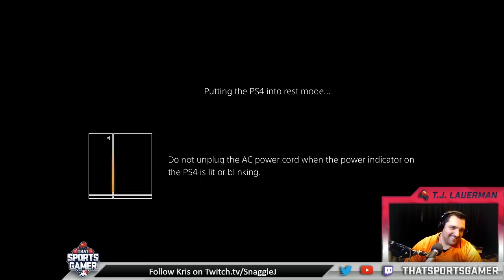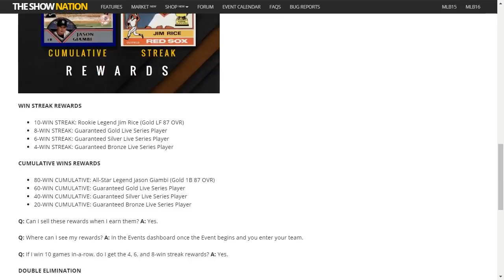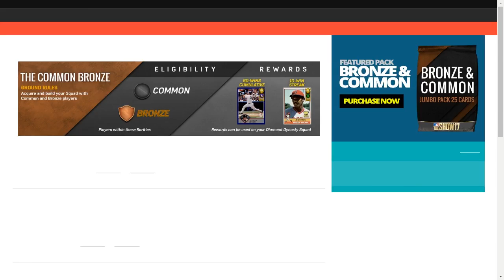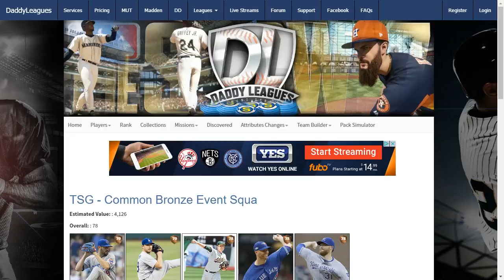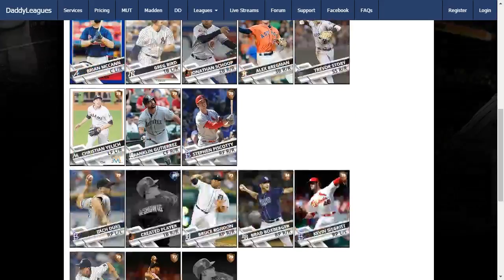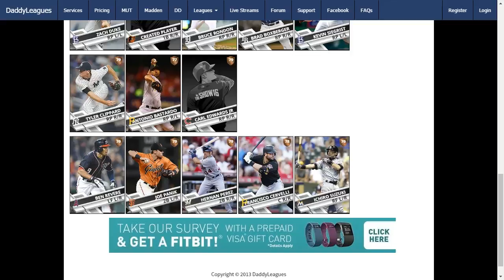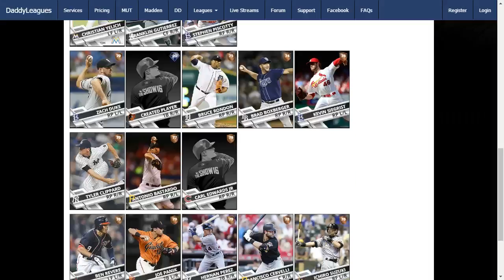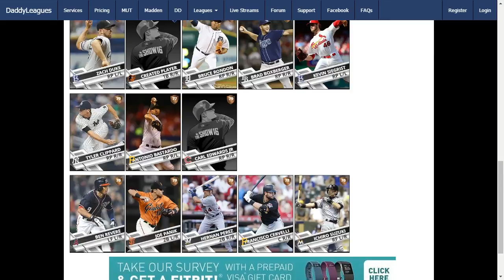Bullpen Banter Ep. 42: Opening Day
This week on Bullpen Banter we talk about Opening Day jitters for the servers and our initial impressions of MLB The Show 17.

For some reason the video and audio gets messed up a couple times. Hopefully we've figure it out and it won't happen anymore.

Keep the conversation going over at our Bullpen Banter Discord chat

Bullpen Banter is a weekly show hosted by myself (ThatSportsGamer), Chris (Millennium), and Kris (SnaggleJ) dedicated to MLB The Show 17. We'll give you tips, strategies and team breakdowns, to help you be the best MLB player you can be. Watch the show live on Mondays at 10pm ET

The new Bullpen Banter logo was created by BT Creative Go check them out.